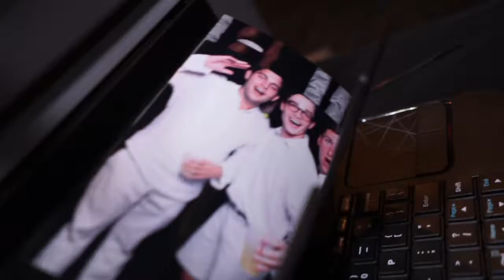Magic Mirror Promo: White Party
Your birthday party will be a hit with the Magic Mirror Photo Booth!